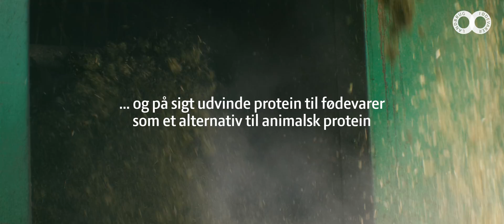Dansk græsprotein | Et nyt alternativ til soja?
Dansk græsprotein - Et alternativ til soja: Ved hjælp af et grønt bioraffinaderi skabes planteprotein ud af græs til dyrefoder. Se hvordan bæredygtig omstilling sker ved hjælp af nytænkning.

Hvad er græsprotein? Hvad bruges græsprotein til, og hvorfor kan grise ikke bare æde græsset, som det er direkte fra marken? Kan mennesker spise græs? Det er virksomheder som BioRefine ved at finde ud af. Sammen med Ausumgaard ved Struer udvinder de protein fra græs, der kan bruges som animalsk foder - og på sigt også i madvarer til mennesker.

Målet er blandt andet at skabe et bæredygtigt alternativ til soja, som skal gøre det mere klimavenligt at producere kød. På lang sigt kan planteprotein måske erstatte animalsk protein.

BioRefine ligger i Nyborg og raffinaderiet udnytter græsset til mere end bare dyrefoder. De producerer nemlig også fiber og biogas. Som direktør Vagn Hundebøll siger om produktionen, så bliver en plus en til mere end to, når man udvinder planteprotein fra græs.

Vil du vide meget mere om græsprotein, kan du læse om det på

Vil du være med til at spise bæredygtigt, så se hvilke grøntsager der er i sæson på

Du kan også finde opskrifter opdelt efter årstid på (brug søgefunktionen).

Åbent Landbrug ønsker at give danskerne mulighed for at komme i dialog med landbruget - hele året. Det største arrangement foregår 3. søndag i september, hvor gårde over hele landet holder Åbent Landbrug. Så vil du se, hvad dansk landbrug ellers kan byde på? Se mere på